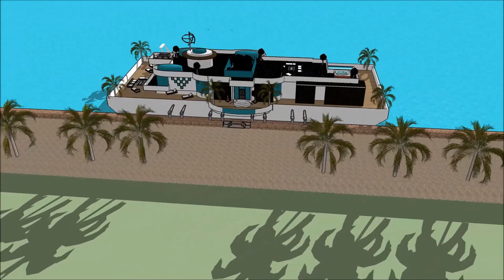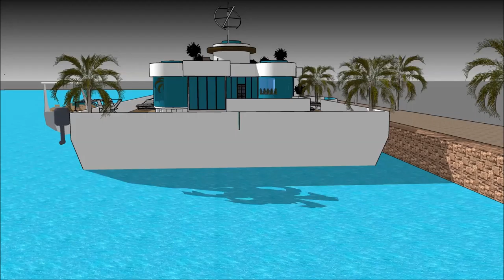Hus 3d sketchup Flydende husbåd moderne marina byggeri København Amsterdam arkitektur design 2018 lu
The floating house villa houseboatzania launching an innovative high-end luxury yacht floating house villa mansion home design potentially as a display of exhibition of the Hus 3d sketchup Flydende husbåd moderne marina byggeri København Amsterdam arkitektur design 2018 lu.

The collection of the Floating house villa houseboatzania concept of Hus 3d sketchup Flydende husbåd moderne marina byggeri København Amsterdam arkitektur design 2018 lu consists of high luxury and architectural art pieces in minimalism combined with living on the waterfront of the harbour.

The floating house villa mansion yacht design has the basis to sustain living with high standards and contemporary structural design - Hus 3d sketchup Flydende husbåd moderne marina byggeri København Amsterdam arkitektur design 2018 lu with numerous of prospects for excessive living and celebrating the desire of life worldwide: